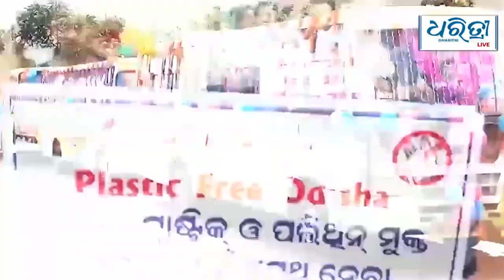Man Mijaj: National language controversy | ଗୋଟିଏ ଦେଶ ଗୋଟିଏ ଭାଷା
The controversy surrounding Union Government’s ‘one nation, one language’ agenda refuses to die down. After Union Home Minister Amit Shah spoke of it during Hindi Divas celebrations, it is facing stiff opposition from many corners including social media. Here is what Odia young men and women have to say about this.

ସ୍ବରାଷ୍ଟ୍ରମନ୍ତ୍ରୀ ଅମିତ ଶାହ ଗୋଟିଏ ଦେଶ ଗୋଟିଏ ଭାଷା କଥା କହିବା ପରେ ଏହାକୁ ସାରା ଦେଶରେ ବିରୋଧ କରାଯାଉଛି। ଏପରିକି ସୋସିଆଲ ମିଡିଆରେ ମଧ୍ୟ ଏହାକୁ ବିରୋଧ କରି ଅନେକ ପୋଷ୍ଟ ଆସୁଛି। ଓଡ଼ିଶା ଯୁବପିଢ଼ି ଏହାକୁ ନେଇ କଣ ପ୍ରତିକ୍ରିୟା ରଖୁଛନ୍ତି ଏଥର ମନ୍ ମିଜାଜ ଏପିସୋଡରେ ଆସନ୍ତୁ ଦେଖିବା।